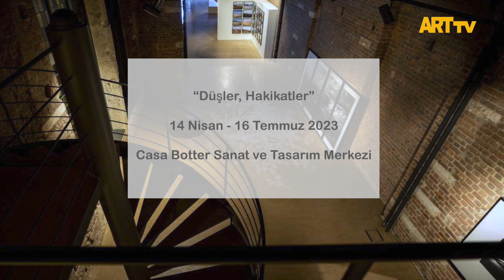Düşler, Hakikatler | Casa Botter Sanat ve Tasarım Merkezi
Düşler, Hakikatler
14 Nisan - 16 Temmuz 2023
Casa Botter Sanat ve Tasarım Merkezi

İstanbul’un ilk Art Nouveau yapısı Botter Apartmanı, İBB Miras ekiplerinin restorasyonu sonrasında yeniden Beyoğlu’na gelenleri büyülemeye devam ediyor.

Casa Botter Sanat ve Tasarım Merkezi”, zemin katta “Düşler, Hakikatler” sergisine ilk ev sahipliğini yapıyor. 14 Nisan - 16 Temmuz 2023 tarihleri arasında İstanbulluları kültür ve sanat ile buluşmaya davet ediyor.

Melike Bayık küratörlüğünde hazırlanan sergi, farklı disiplinlerden sanatçıların eserleri ile, rüya, hatırlama, canlanma ve uyanış gibi soyut kavramlarla gerçek bir uykudan dinlenmiş, kendisiyle ve sokakla bütünleşmiş olarak uyanmayı odağına alıyor.

Yaşanılan tüm yıkımlar ve inşalar arasında, geçmiş ve geleceğin çeşitli ihtimalleri üzerine kurulan tüm anlatılar bu sergide bir köprü görevi ile izleyici aktarılıyor. Dün ve bugün ve hatta yarın arasında tahayyül dolu bir bağ kuran sergi, düşler ve hakikatler ışığında iyicil ihtimallerin, şifalı gerçekliklerin, beşerin ulaştığı sosyolojik-psikolojik katmanlı kimliklerin bir izdüşümünü sunuyor.

Disiplinler arası üretimleri ile sergide yer alan sanatçılar, Larissa Araz, Mehtap Baydu, Sena Başöz, Orhan Cem Çetin, Cevdet Erek, Ulaş Eryavuz, Ece Gökalp, Berat Işık, Ali Miharbi, Studio Pinprick, Güneş Terkol, Erdem Varol Emir Yağmurca’nın eserlerinden oluşan Melike Bayık küratörlüğünde gerçekleştirilen “Düşler, Hakikatler” sergisi 16 Temmuz 2023 tarihine kadar Casa Botter Sanat ve Tasarım Merkezi’nde görülebilir.